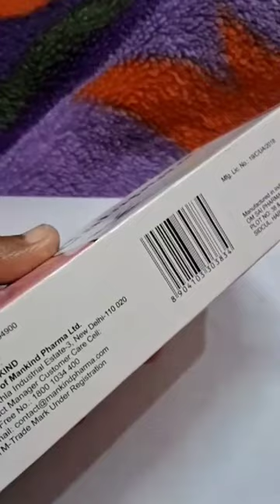CALAPURE A LOTION | MEDICATED LOTION | MEDICIN